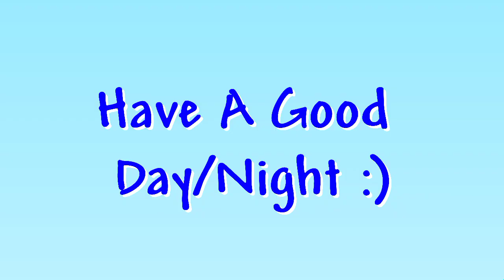Special 1,000 Subscribers Giveaway | Stick Nodes Pro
lol
lol
bye